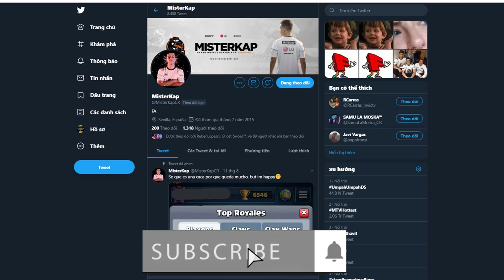🔥Trending👈#1 in the World! Best PEKKA Bridgespam DECK Right Now - Clash Royale